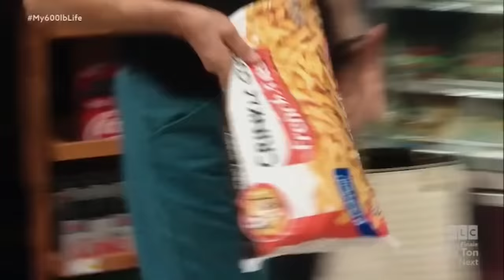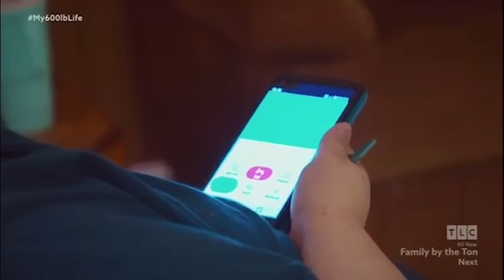GROSS EATERS On My 600lb Life Season 6 | James B's Story, Schenee's Story & MORE Full Episodes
We are back with some more My 600-lb Life content! Today we will be talking about some of the most unbelievably crazy meals or mukbangs ever consumed on My 600lb Life season 6. These videos are perfect for weight loss motivation. Use these people as an example! You can do it!

For example:
Rena & Lee's Story
Janine's Story
Alicia's Story
Liz's Story
Karina's Story
James B.'s Story
Lisa's Story
Robert's Story
Tamy Lyn's Story
Benji & David's Story
Renee's Story
Sarah's Story
Schenee's Story
Jennifer & Marissa's Story
One Ton Family, Part 1
One Ton Family, Part 2

Latonya's Story
Geno and Nico's Story
Wess's Story
Patrick's Story
Syreeta's Story
Lupe's Story
Sean's Story
Mila's Story
Randy's Story
Ashley D.'s Story
Dottie's Story
June's Story
Chad's Story
Brittani's Story
Nikki's Story
Schenee's Story
Steven Assanti's Story
Penny's Story
Olivia's Story
Paula's Story
Penny's Story
Zsalynn's Story
Amber's Story
Susan's Story
Pauline's Story
Bettie Jo's Story
Angel's Story
Joe's Story
Laura's Story
Charity's Story
Chay's Story
Marla's Story
Brandi and Kandi's Story
Ashley R's Story
Cynthia's Story
Kirsten's Story
Doug's Story
Erica's Story
Diana's Story
Michael's Story
Nicole's Story
Tanisha's Story
Steven & Justin's Story, Part 1
Steven & Justin's Story, Part 2